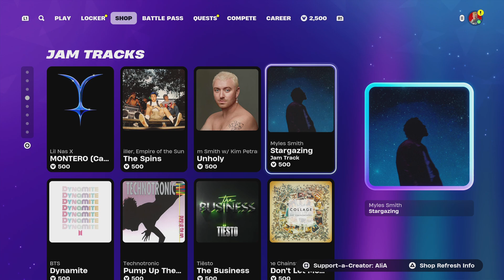Fortnite | item Shop Switch Over for October 26th ( *NEW* Leatherface Bundle & Eddie Brock Venom)